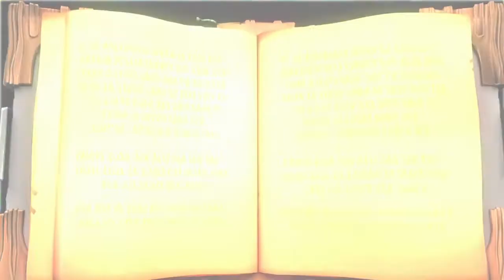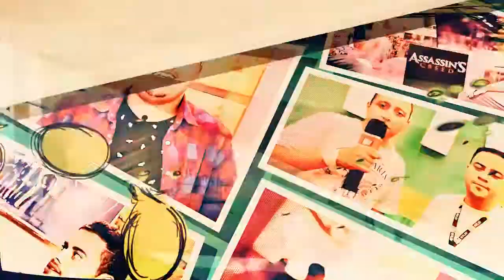Super Lucky's Tale | Uma Hora de Pura Aventura e Diversão | Xbox One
Fala pessoal! Finalmente trouxemos o gameplay de Super Lucky's Tale, jogo que foi cedido gentilmente pela Playful.

É um gamezinho bem descontraído, divertido e cheio de aventura.

Siga Lucky, um herói otimista, ativo e adorável, em sua missão para encontrar sua força interior e ajudar sua irmã a resgatar o Book of Ages de Jinx. Jinx é um vilão misterioso e conspirador que tenta remodelar o mundo, mas com qual propósito?